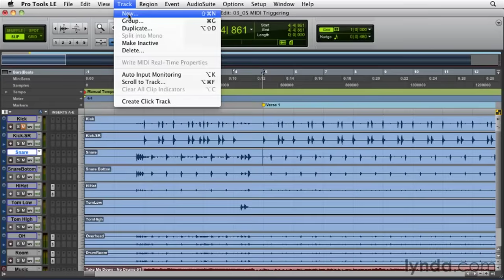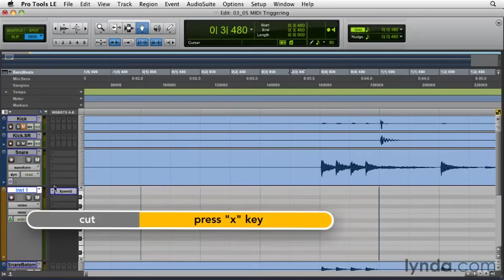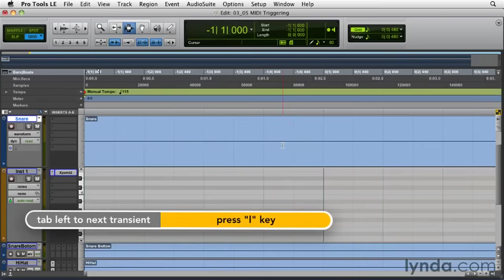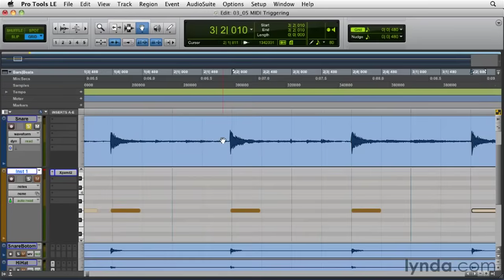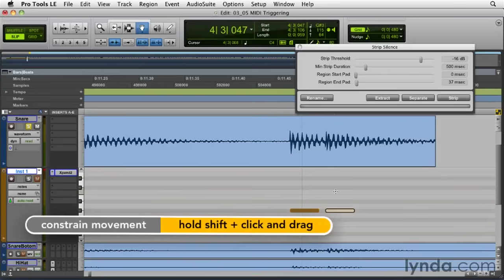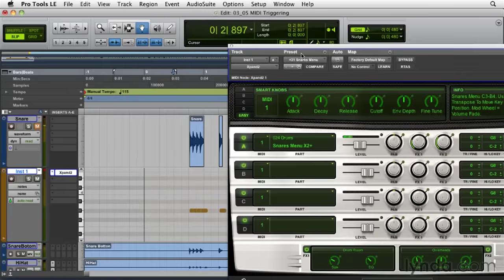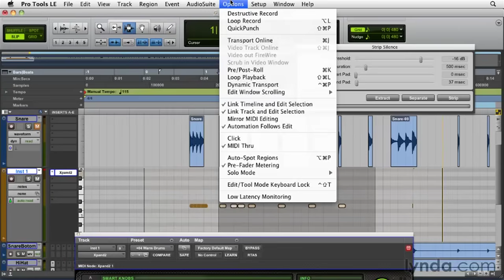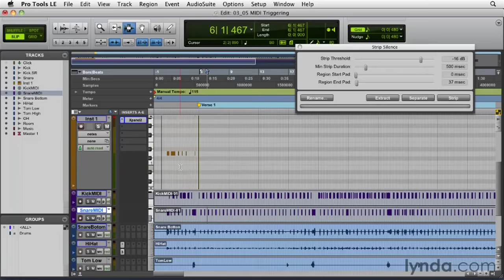Pro Tools Tutorial - How to convert drum transients to MIDI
LinkedIn Learning is the next generation of Lynda.com. Grow your skills by exploring more Pro Tools courses today